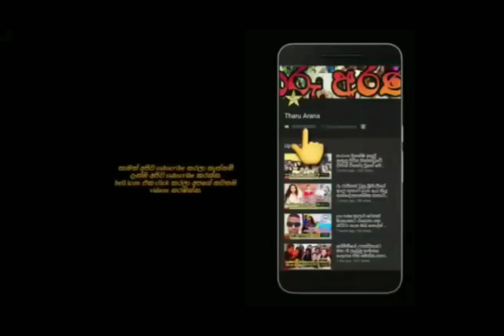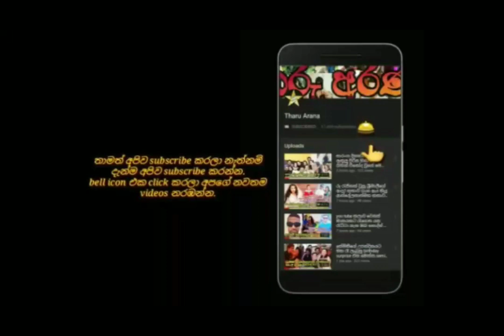සිනෙති අකිලා ආදරණීය සැමියා සමගින් කරපු photo shoot එක මෙන්න.sinethi akila